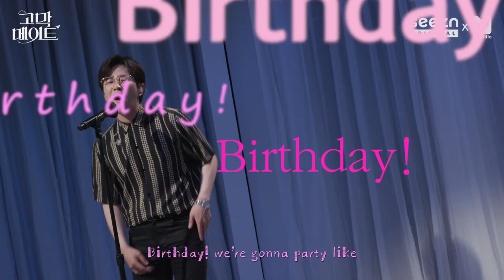딘딘(Dindin) - Birthday! 《고막메이트/고막라이브》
갑자기 분위기 파티장. 퍽퍽했던 내 일상에 딘딘이란 축배가 터졌다...★ 쿡
저 이 영상을 본 오늘 태어났잖아요. 아 응애에요.
띤과 함께하는 내 모든 날이 Birthday!

1:28 방언니 최애구간 나갑니다. 잔망 철이 나오니 심멎주의.

《딘딘 - Birthday!》 라이브와 함께 보는 김이나, 딘딘, 이원석, 정세운의
'내 모든 걸 따라하는 손민수 친구‘ 사연 보러 갑시다!